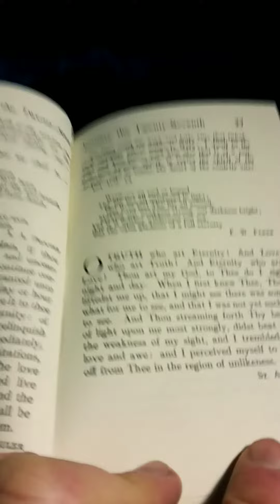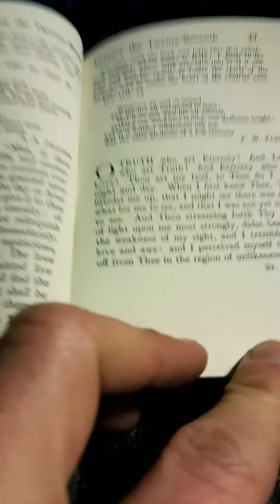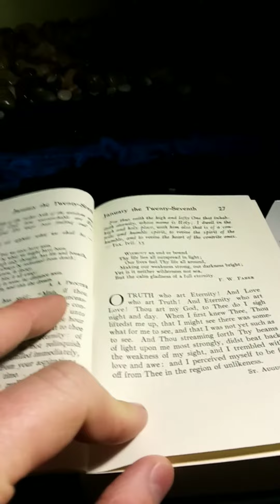Daily Strength For Daily Needs Selected by Mary Wilder Tileston: January the Twenty-Seventh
This is my presentation of Daily Strength For Daily Needs Selected by Mary Wilder Tileston: January the Twenty-Seventh.